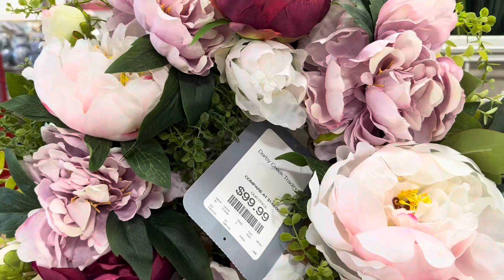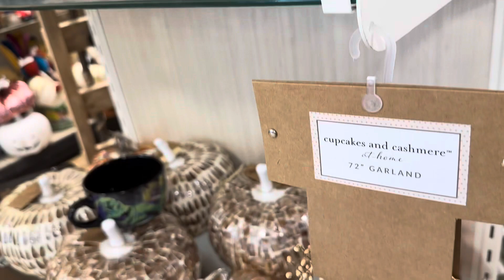New * Shop With Me At Home Goods | What’s New | BEST Clearance Deals | Fall Preview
Hello Everyone, Welcome to Denise Glam Style Living. To all my new and returning subscribers, Thank you so very much for your Love, Kindness and Tremendous Support. You are so Amazing and I Appreciate each and every one of you, in Today’s video, I’m doing a Shop With Me At Home Goods, From Summer To Preview Fall And Spooky Halloween. I Hope you enjoy the walkthrough as we see what, they have on sale for Summer transitioning into early Fall and Spooktacular Halloween. Thank you for coming along, have a Blessed and Wonderful weekend.🌼🍁🍂🎃